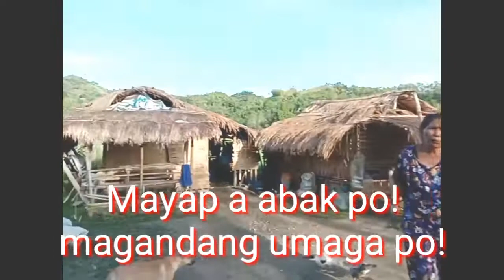Giving Love 💕 Hot Spring in Brgy. Bueno Part # 1